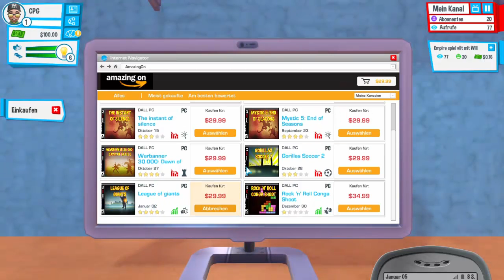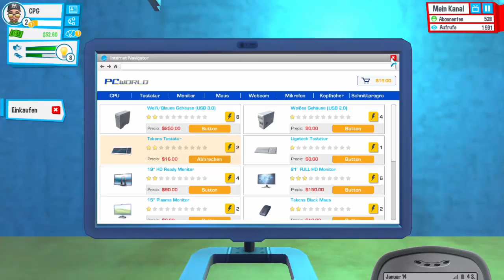Will smith und Shakira bei mir im Video - Youtubers Life #1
So leute danke fürs zugucken und bis zum nächsten mal c: